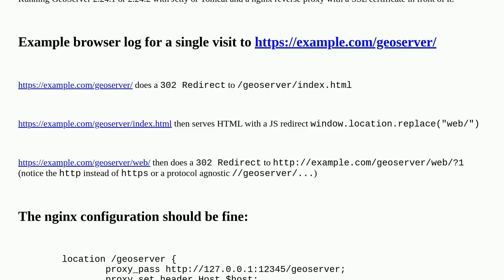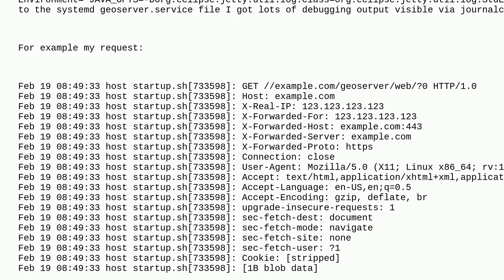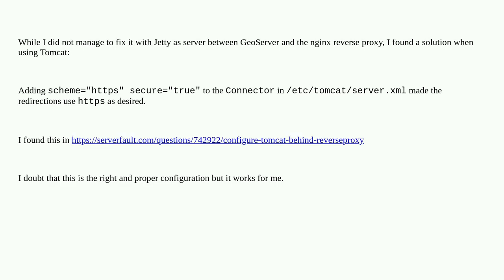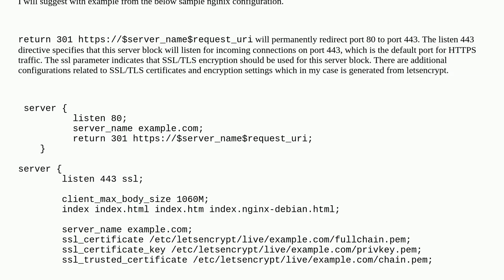Gis: GeoServer keeps redirecting to http://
GeoServer keeps redirecting to http://

A special thanks goes out to the community

  nginx jetty geoserver